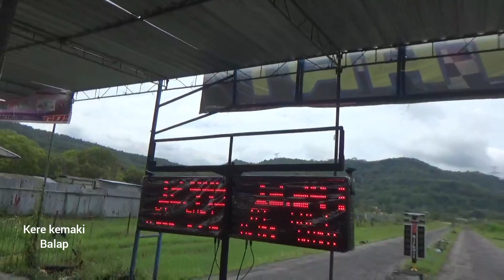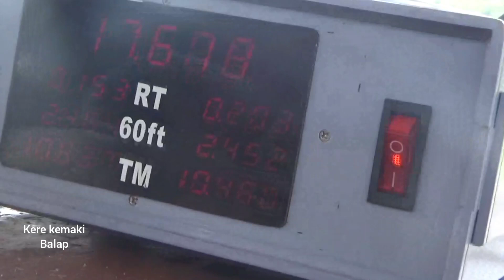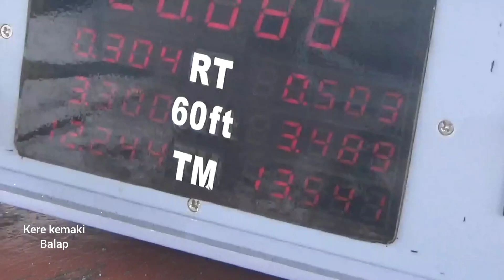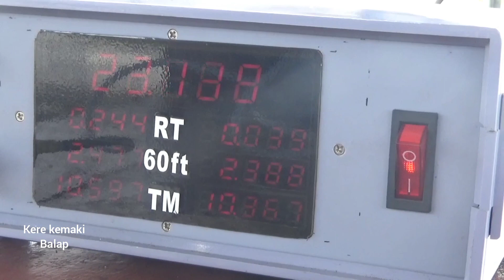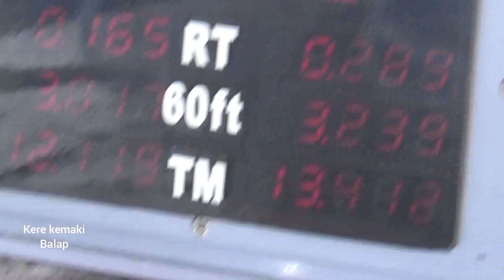VIRAL. AWALNYA DI REMEHKAN HONDA KARISMA KNALPOT STD KALAHKAN SUPRA GTR& YAMAHA N.MAX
HONDA KARISMA SPEK KNALPOT STD KALAHKAN HONDA SUPRA GDR DAN MAX GDS STREET RACING